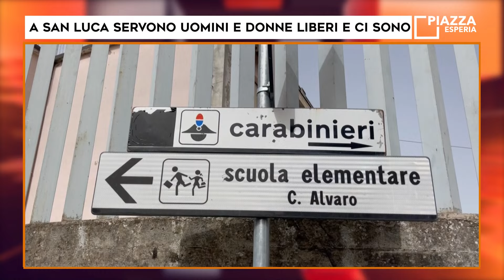Piazza Esperia del 21 06 2024